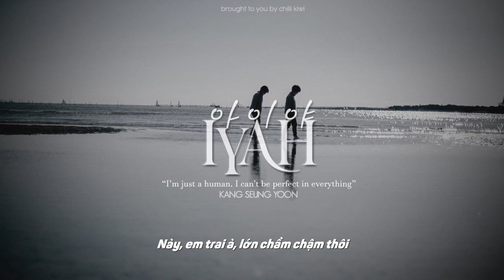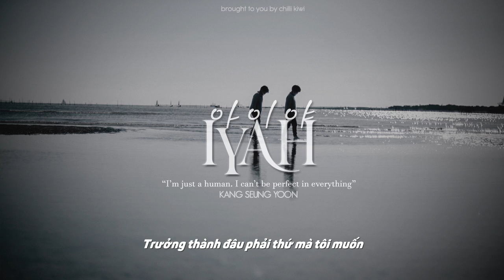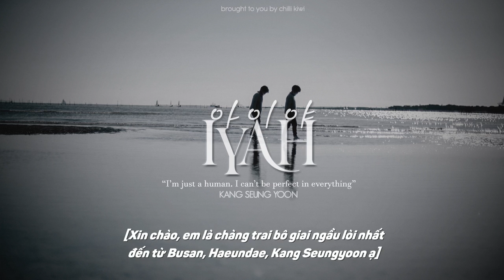[VIETSUB] KANG SEUNGYOON - IYAH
Artwork : Nhamkm
Subber : Nabicincin
Photo : Taishi Arashida
Effect : Khánh Nguyễn